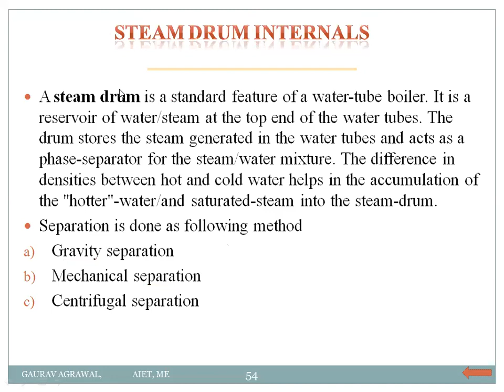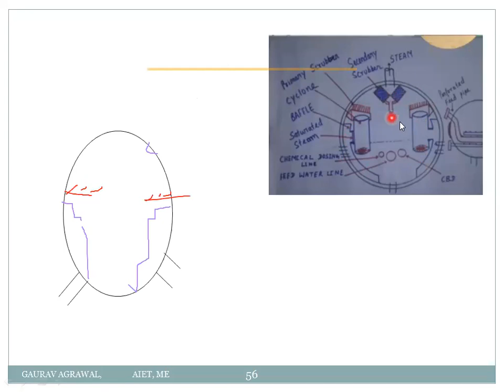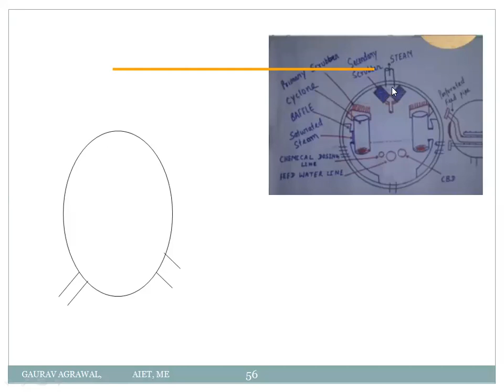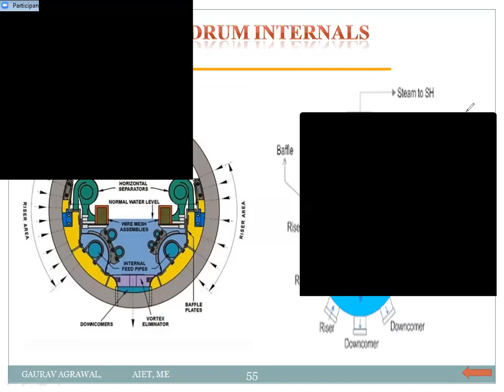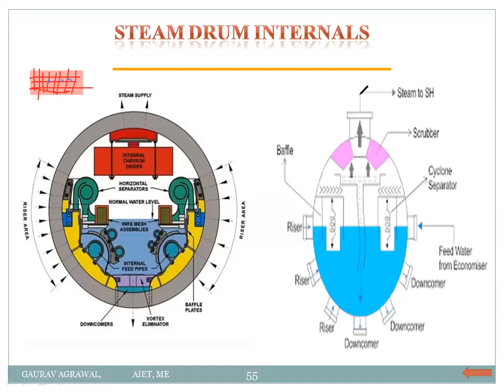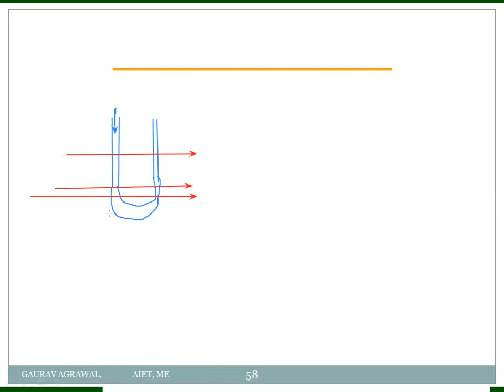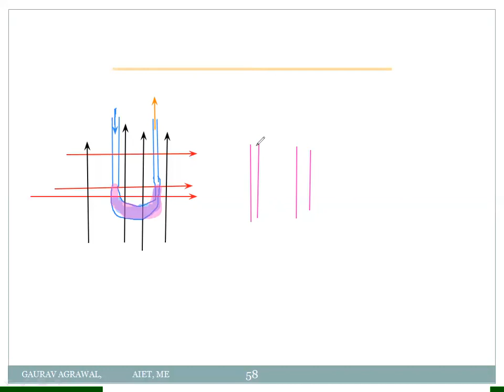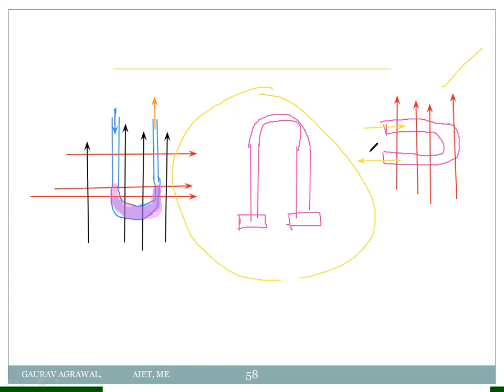& Super Heater | Steam Engineering-Unit-1| by Arya College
V Semester
Topic - Steam Drum and Super Heater
Unit-1